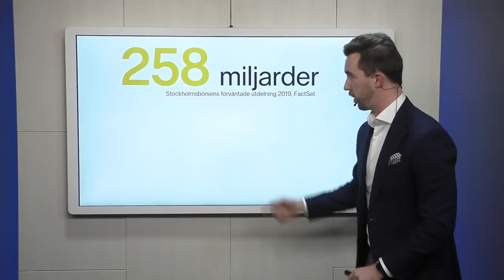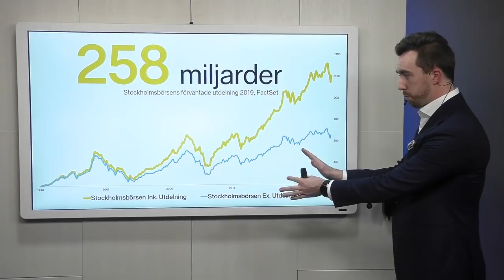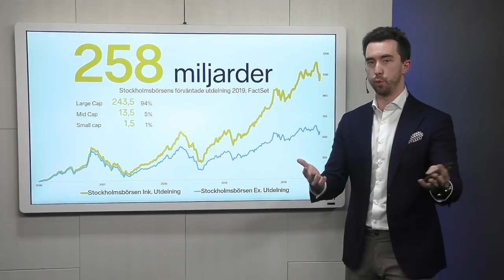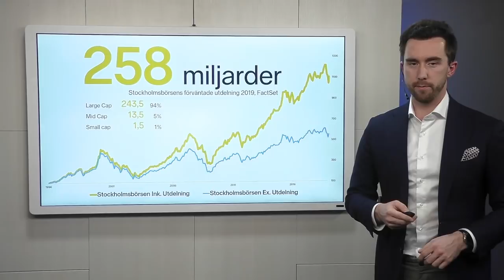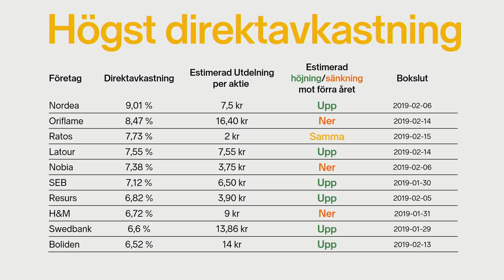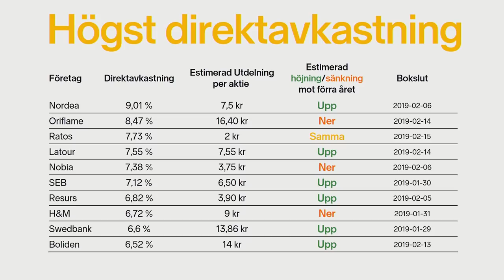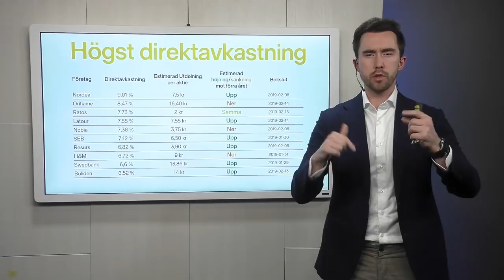Aktier med Högst Utdelning och Direktavkastning 2019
Över 258 miljarder skäl att fira. Trenden med ökad utdelning från svenska aktier väntas fortsätta under 2019. Samtliga aktier på Stockholmsbörsen förväntas dela ut hela 258 miljarder kronor i år. Våren innebär utdelningssäsong för investerare och här hittar du aktierna som ger högst utdelning.

Sparkontot fortsatt låg till obefintlig ränta
Det är fortfarande lågt ränteläge med följden att sparkontot ger försvinnande låg avkastning. Utdelningssäsongen står för dörren och utdelning är en hårdvaluta i dessa tider. I skrivande stund handlas OMXS30 till ca 3,5 % i direktavkastning. Börshöstens nedgång har direktavkastningen stigit något samtidigt som börsens bolag förväntas öka utdelningen totalt. Det är en trevlig kombination som bäddar gott för utdelningshösten.

Aktierna med högst utdelning 2019
Här nedan har jag sammanställt listan över aktierna med högst direktavkastning för Large Cap i Sverige.